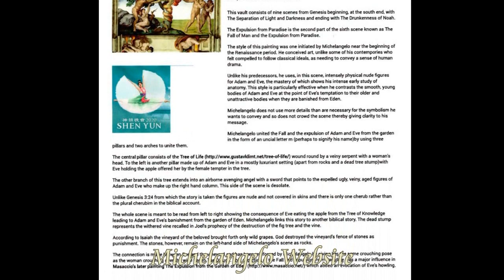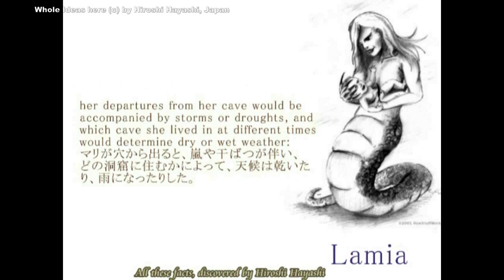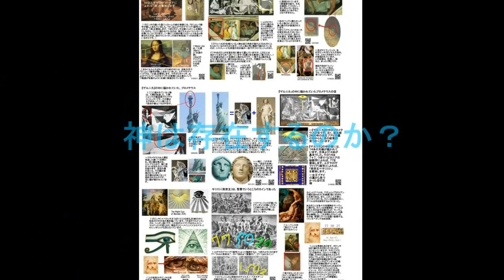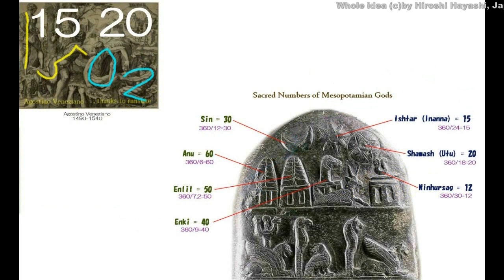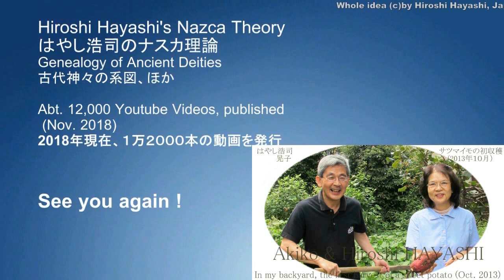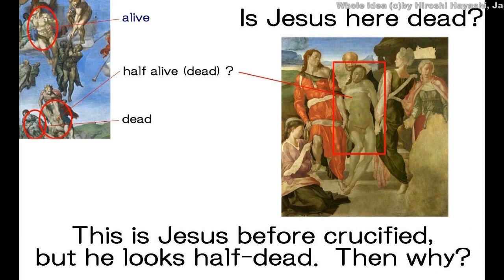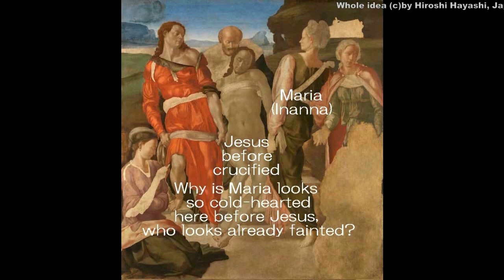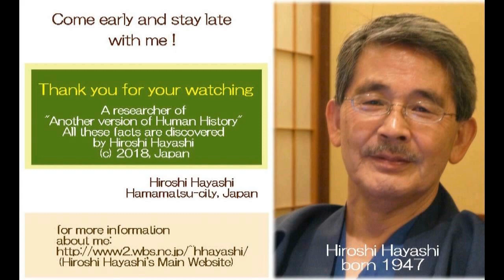3488【04重】maddona Maria who pierced Cain Christカイン・キリストを殺害したイナンナ・マリア（ラミア）by Hiroshi Hayashiはやし浩司JP